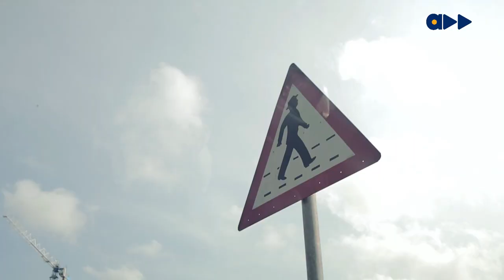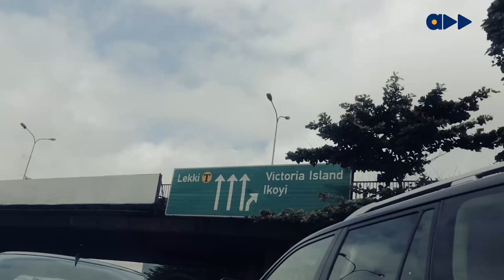Day Pass- Lola Rae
As Lola Rae is charging through the African music scene, we caught up with her for a full day to catch her activities. She gets up to fun and engaging stuff, and we caught some of them.